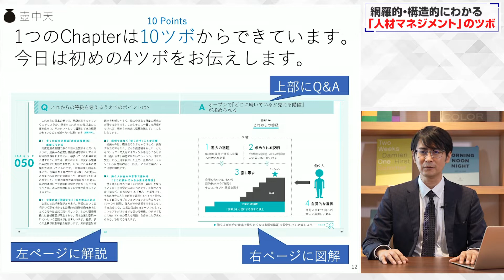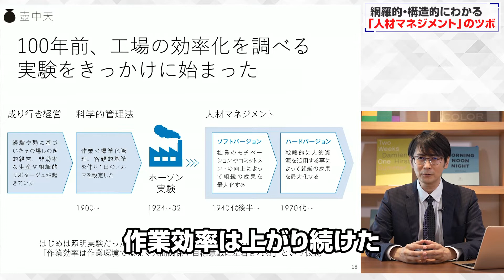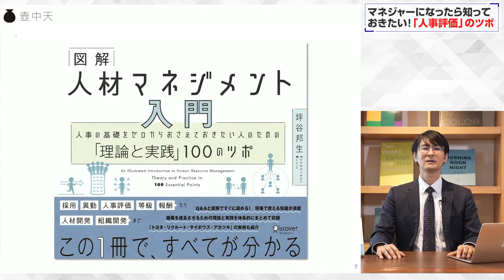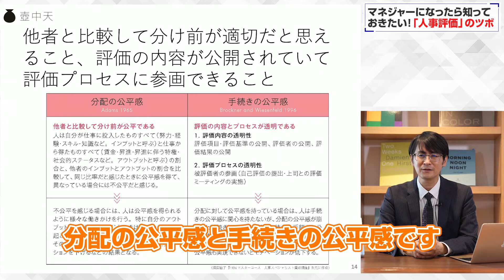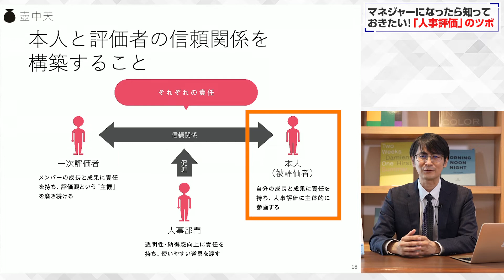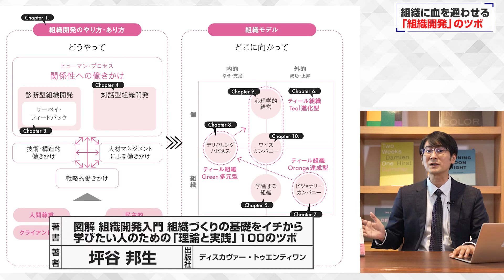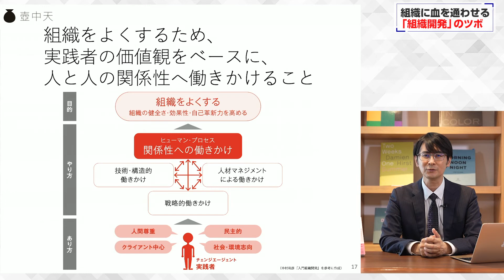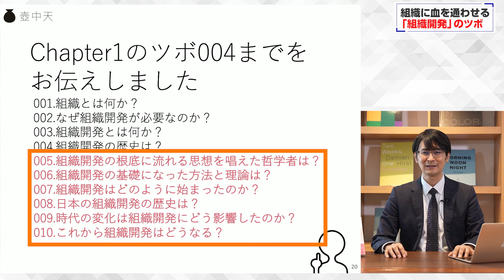人材マネジメント入門 人事の基礎をゼロからおさえておきたい人のための「理論と実践」100のツボ 組織開発入門 組織づくりの基礎をイチから学びたい人のための「理論と実践」100のツボ 坪谷邦生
『図解　人材マネジメント入門　人事の基礎をゼロからおさえておきたい人のための「理論と実践」100のツボ』
著者：坪谷邦生　出版社：ディスカヴァー・トゥエンティワン

図解 組織開発入門 組織づくりの基礎をイチから学びたい人のための「理論と実践」100のツボ

■坪谷邦生先生プロフィール
1999年、立命館大学理工学部を卒業後、エンジニアとしてIT企業(SIer)に就職。
2001年、疲弊した現場をどうにかするため人事部門へ異動、人事担当者、人事マネジャーを経験する。
2008年、リクルートマネジメントソリューションズ社で人事コンサルタントとなり50社以上の人事制度を構築、組織開発を支援する。
2016年、人材マネジメントの領域に「夜明け」をもたらすために、アカツキ社の「成長とつながり」を担う人事企画室を立ち上げる。
2020年、「人事の意志をカタチにする」ことを目的として壺中天を設立し現在。

20年以上、人事領域を専門分野としてきた実践経験を活かし、人事制度設計、組織開発支援、人事顧問、書籍、人事塾などによって、企業の人事を支援している。

株式会社壺中天 代表取締役
壺中人事塾 塾長

00：00　網羅的・構造的にわかる「人材マネジメント」のツボ

06：48　マネジャーになったら知っておきたい！「人事評価」のツボ

15：37　組織に血を通わせる「組織開発」のツボ